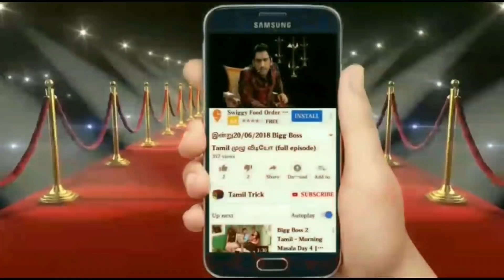செம காமெடி மோடி வாழ்கன்னு கோஷம் போட்ட காங்கிரஸ் தொண்டர்கள்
village food company;

Video for only entertainment purpose.